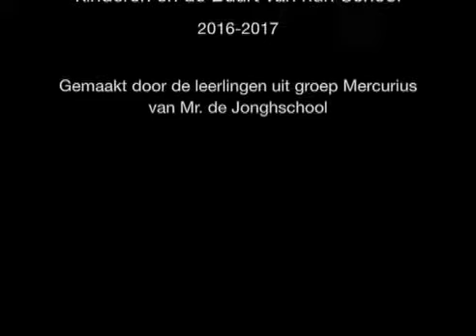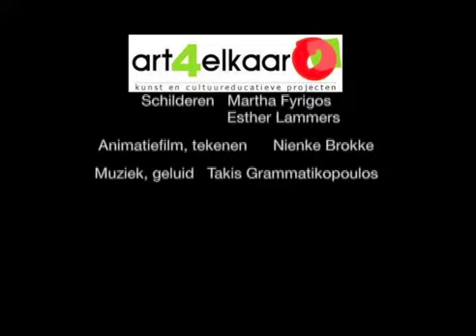2016-2017 / Mr. de Jonghschool- groep Mercurius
Educatief Kunstproject voor scholieren
"Kinderen en de Buurt van hun School" 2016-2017

Animatiefilm gemaakt door de leerlingen van de Mr G.T.J. de Jonghschool, groep Mercurius
Amsterdam, januari 2017

Art4elkaar
Martha Fyrigos, projectleider, schilderen
Esther Lammers, schilderen
Nienke Brokke, tekenen/animatie
Takis Grammatikopoulos, geluid/muziek

VSB Fonds
AMVJ Fonds
Prins Bernhard Cultuurfonds
Steunfonds